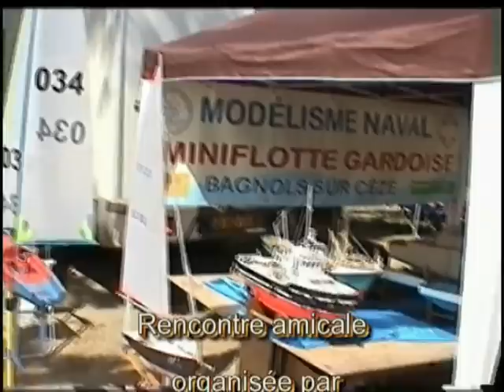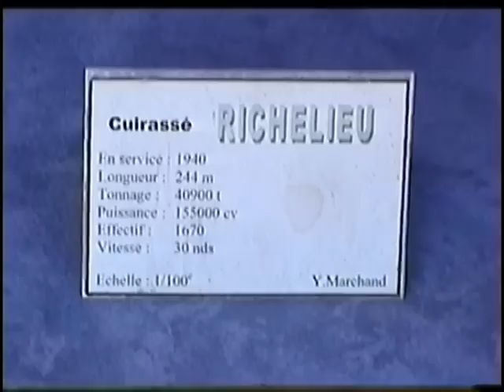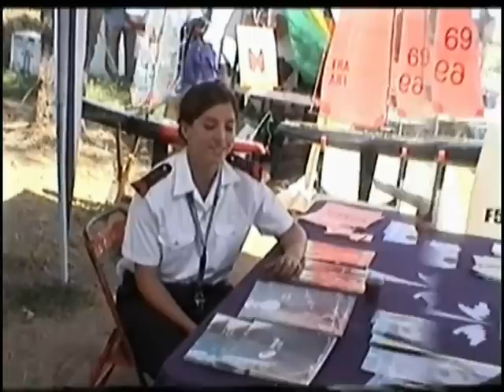Amicale Modélisme Naval Sérignan 34 le 03 07 2011.flv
Amicale Modélisme Naval Sérignan 34  le 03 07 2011